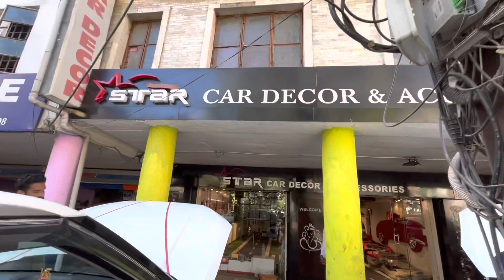CRETA 2022 || Fog Lamps || Blaupunkt LED || Sun Glass Holder || Customer Review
234, Habibganj Rd, Behind Sargam Cinema, In Back Of The Old Arya Bhawan, near Vidhya Automobiles, Zone-II, Maharana Pratap Nagar, Bhopal, Madhya Pradesh 462016